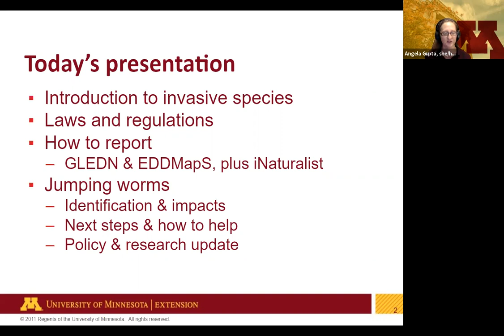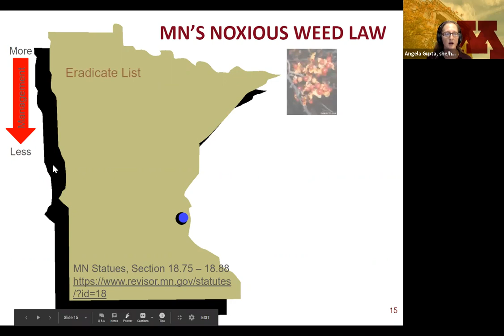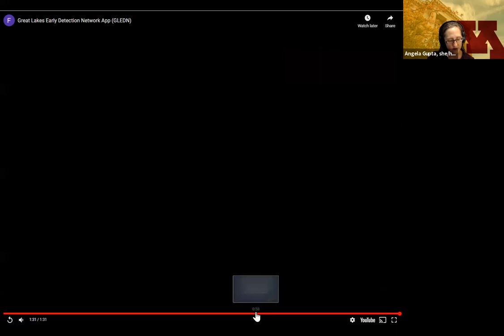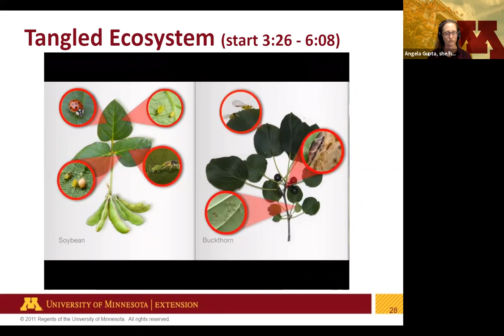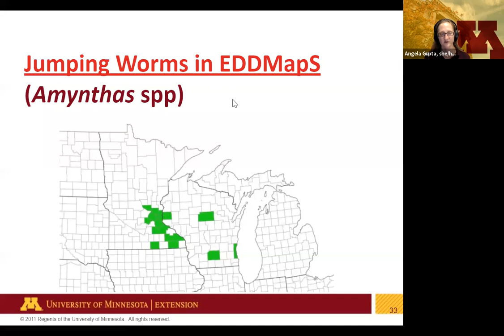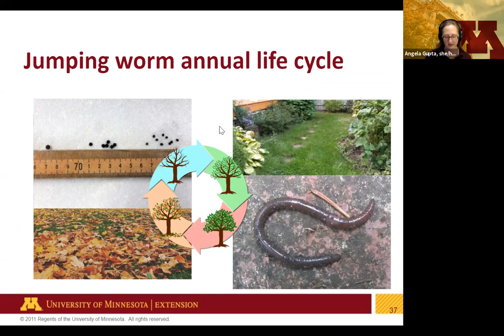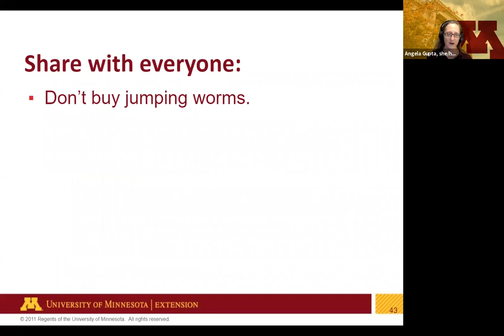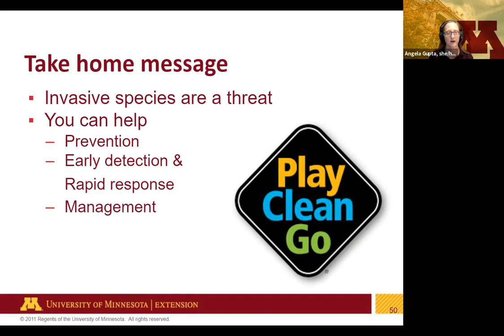Invasive Jumping Worms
Angela Gupta, a University of Minnesota Extension Professor of Forestry who specializes in terrestrial invasive species gives a Zoom presentation on Jumping Worms to the Minnesota Dahlia Society.